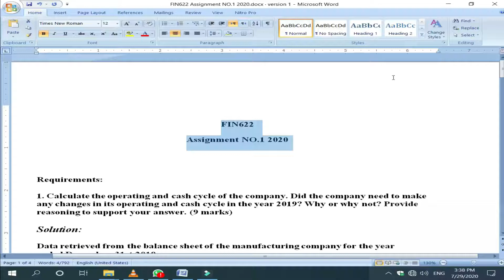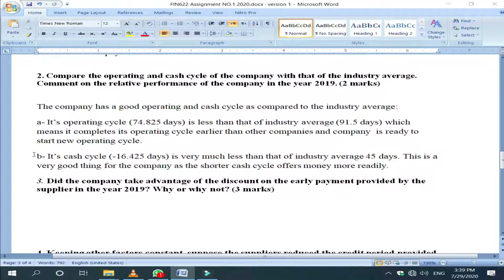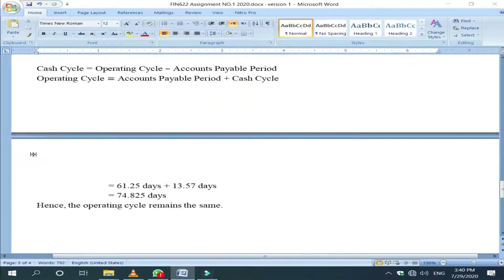FIN622 Assignment NO 1 Solution 2020